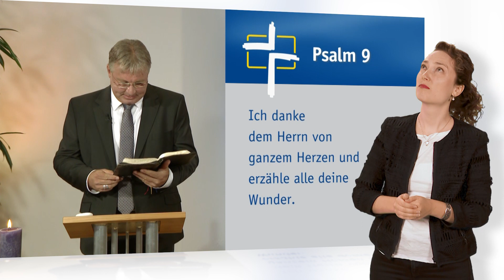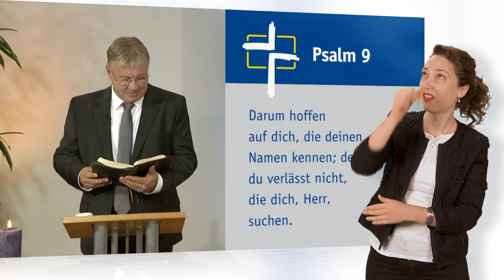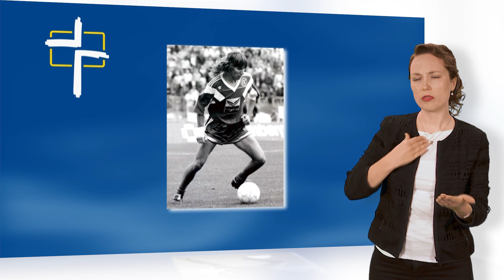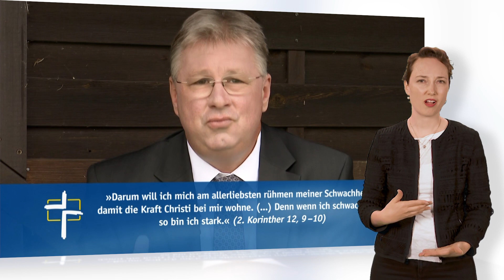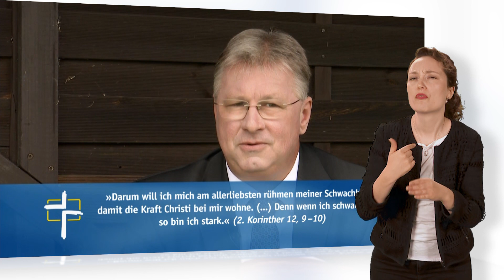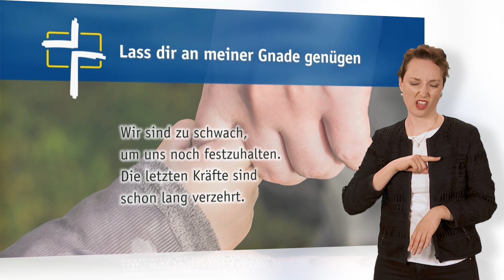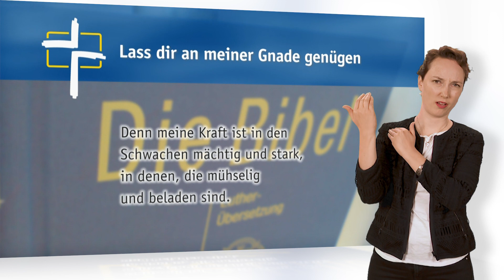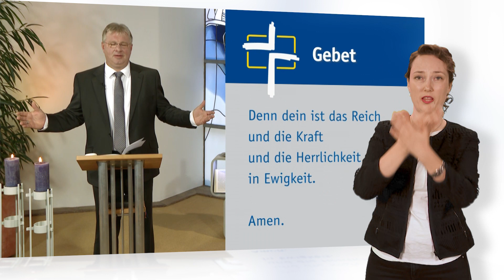SdH in DGS #525 Auf der Ersatzbank (Stunde des Höchsten)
Thema:
Auf der Ersatzbank

Gemeindelieder:
Lobe den Herren, den mächtigen König der Ehren
Lass dir an meiner Gnade genügen

Psalm 9 »Ich danke dem Herrn von ganzem Herzen und erzähle alle deine Wunder.«

Zu Gast:
Michael Sternkopf, ehem. Fußballprofi

Zu Gast ist Michael Sternkopf. Zehn Jahre hat er als Profifußballer beim FC Bayern gespielt. Heute erzählt er über diese Zeit auf dem »Olymp«, wo so viele hinwollen. Und wie er mit Burnout aus diesem Fußballkäfig herauskam ‒ und was das mit ihm gemacht hat. Vor einem Jahr ist er Christ geworden. Und er brennt innerlich für Jesus. Heiko Bräuning ist daraufhin ins Stadion gegangen. Wollte eigentlich mitspielen, aber landete nur auf der Ersatzbank … was für eine Demütigung! Aber vielleicht hat auch das (s)einen Sinn!

»Stunde des Höchsten« heißt der Fernsehgottesdienst, der seit 2009 mehrmals wöchentlich über Bibel TV europaweit ausgestrahlt wird. Hinter dem Fernsehgottesdienst stehen »Die Zieglerschen«, ein traditionsreiches diakonisches Unternehmen in Baden-Württemberg.

Im Gottesdienst selbst treten jedes Mal bekannte Künstler auf, die mit ihrer Musik den Gottesdienst bereichern. Außerdem ist jeden Sonntag ein interessanter Interviewpartner in der »Stunde des Höchsten« zu Gast, mit dem Pfarrer Heiko Bräuning ins Gespräch kommt. Ein Schwerpunkt in den Gottesdiensten ist die Arbeit und das Leben von arbeitenden und betreuten Menschen in der Diakonie. Aufgenommen wird die »Stunde des Höchsten« in der Kapelle auf dem »Höchsten«, 800 Meter oberhalb des Bodensees, mit Panoramablick auf die Schweizer und Österreicher Alpen. »Stunde des Höchsten« ist außerdem der einzige Fernsehgottesdienst, welcher Woche für Woche in Deutsche Gebärensprache simultan übersetzt wird, so dass auch taube und schwerhörige Menschen die Möglichkeit haben, regelmäßig Gottesdienst zu feiern.

Mehr Informationen:
stundedeshoechsten.de
zieglersche.de
bibeltv.de

»Stunde des Höchsten« (»Hour of the Most High«) is a television worship service, which is being broadcast several times a week via Bibel TV. The TV sermon has been initiated by »Die Zieglerschen«, a diaconal company with long tradition in Baden-Württemberg, Germany. Diakonie (diaconia) stands for the social services work of the Protestant Churches.

stundedeshoechsten.de
zieglersche.de
bibeltv.de